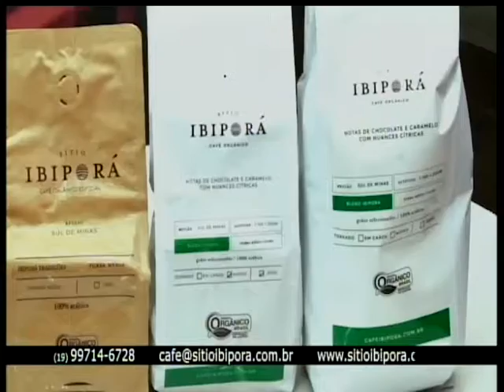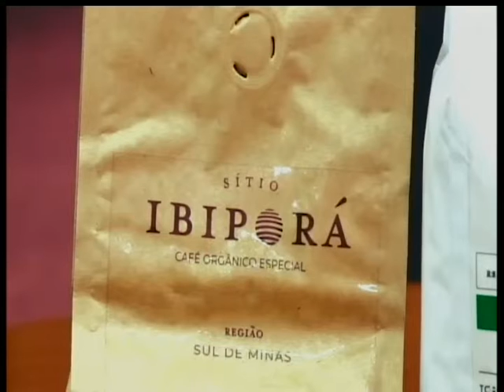2018 07 04 RPTV ESPORTES